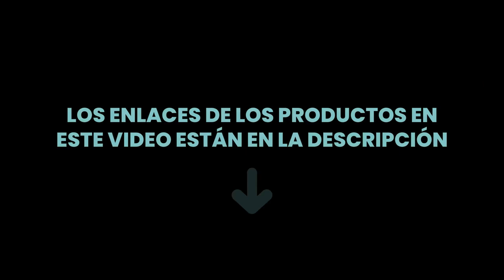Los 5 mejores juegos para ps4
✋ Aquí están los 5 mejores juegos para ps4, disponible en el mercado.

 5) Sony - Marvel´s Spider-Man Miles Morales - PlayStation 4 [Im...

 4) UFC4 - PlayStation 4 [Importación italiana]

 3) Ubi Soft - Watch Dogs Legion - Limited Edition (Exclusiva Am...

 2) Ubisoft Spain - Assassin´s Creed Valhalla - Limited Edition ...

 1) Fifa 21 PlayStation 4 [Edición italiana]

00:00 - Intro
00:08 - 5) Sony - Marvel´s Spider-Man Miles Morales - PlayStation 4 [Im...
00:48 - 4) UFC4 - PlayStation 4 [Importación italiana]
01:19 - 3) Ubi Soft - Watch Dogs Legion - Limited Edition (Exclusiva Am...
01:46 - 2) Ubisoft Spain - Assassin´s Creed Valhalla - Limited Edition ...
02:33 - 1) Fifa 21 PlayStation 4 [Edición italiana]